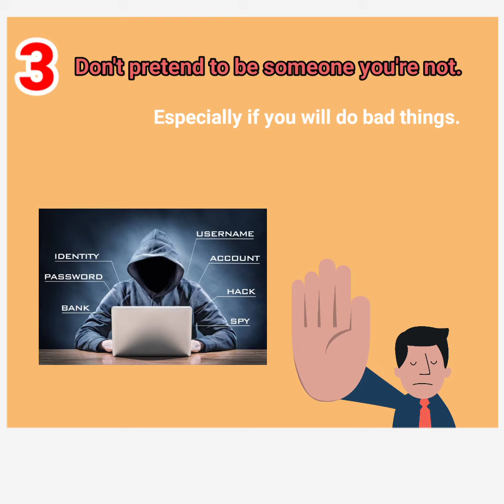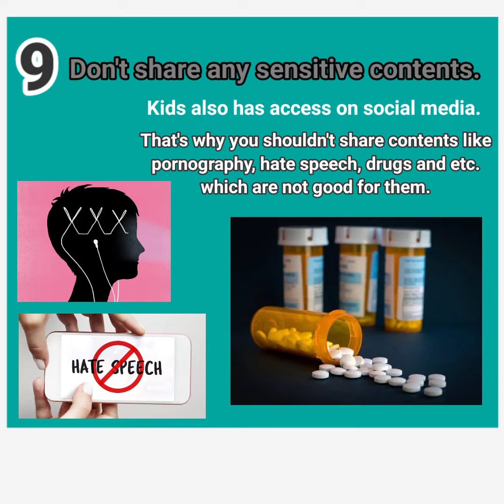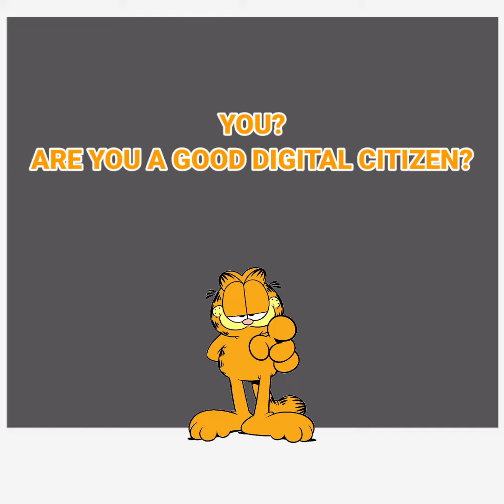How to be a good digital citizen?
This video is created for compliance in Media and Information Literacy subject of Mr. Joshua Tiongco.